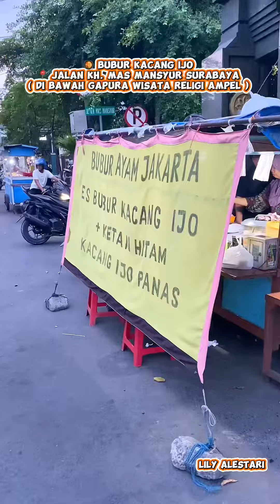BUBUR KACANG IJO MURAH DI SURABAYA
BUBUR KACANG IJO MURAH CUMAN 6K DAPAT BANYAK DAN BIKIN KENYANG.

🥘 BUBUR KACANG IJO
📍 JALAN KH. MAS MANSYUR SURABAYA
( DI BAWAH GAPURA WISATA RELIGI AMPEL )
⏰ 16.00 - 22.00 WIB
💰 BUBUR KACANG IJO RP. 6.000
💰 BUBUR AYAM RP. 12.000
✅ HALAL